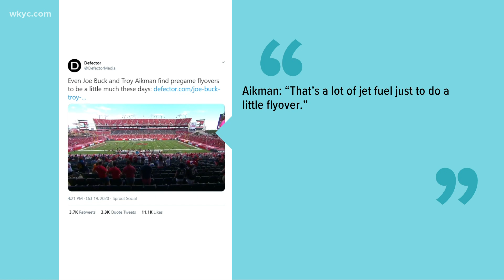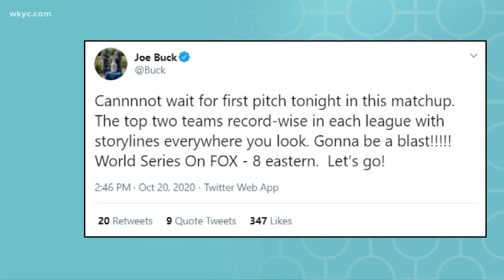Why Joe Buck and Troy Aikman are catching heat, Apple buys the rights to the Peanuts holiday movies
Fox NFL announcers Troy Aikman and Joe Buck are catching heat over comments about military flyovers before football games. Plus, Apple now owns the rights to stream the Peanuts holiday specials, so you won't see Charlie Brown and his crew on TV this year. And have you noticed a creepy looking bug hanging around Northeast Ohio? 3News' Digital Anchor Stephanie Haney gives you all the info you need to know on the Crane Fly (aka the 'mosquito hawk') in 'Clicking in Cleveland;' on 'What's New.'

Joe Buck, Troy Aikman facing criticism over military flyover comments caught on hot mic

What's that bug? Recent emergence of Crane Flies in Ohio

Peanuts holiday specials won't air on TV for 1st time in decades